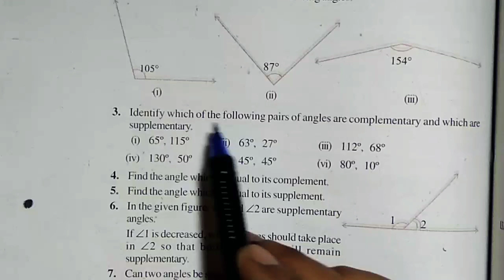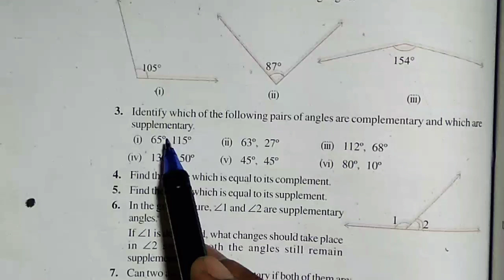Lines and Angles Exercise 5.1 Q.3 - NCERT Class 7th Math Solutions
100% Solution Lines and Angles chapter 5 - Solution For Class 7th Mathematics, NCERT Solution for Class 7th Maths. Get textbook Solution for math from Mr Sudheer Solution